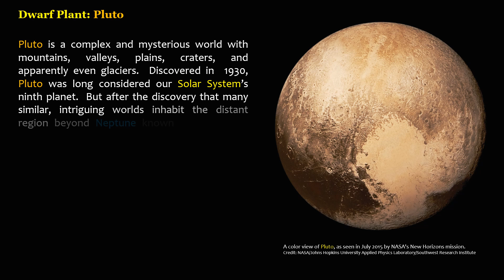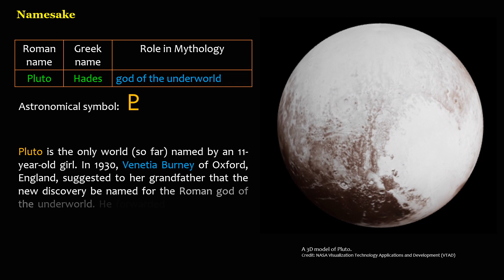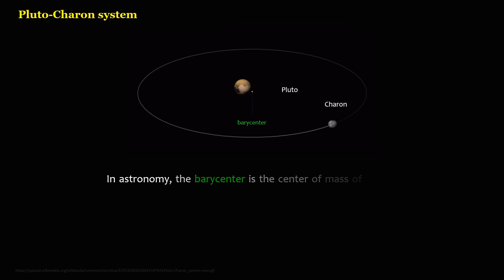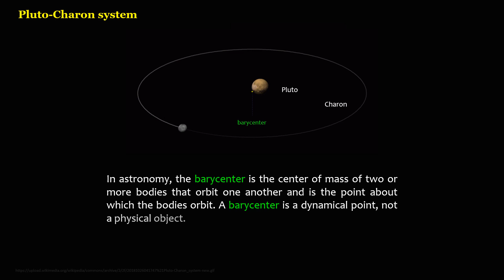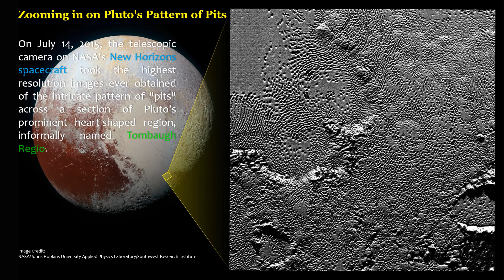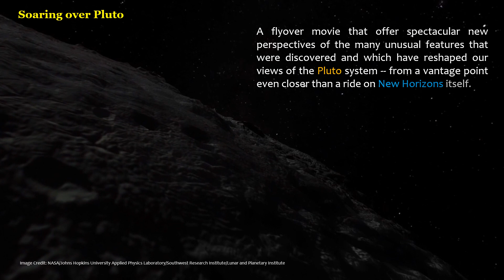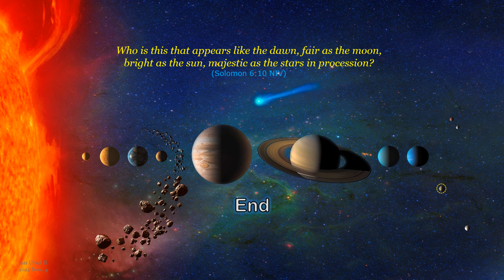Solar System: Dwarf Planet - Pluto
The planet with a heart! Former ninth planet rediscovered.

Your support is greatly appreciated and helps sustain the creation of future videos.)

Contents (start time):
• Dwarf Plant: Pluto (0:14)
• Namesake (0:53)
• Pluto's natural color (1:24)
• Location and orbit (1:62)
• Pluto-Charon system (2:31)
• Size comparison (3:05)
• Pluto's Mysterious, Floating Hills (3:31)
• The Jagged Shores of Pluto's Highlands (3:58)
• Zooming in on Pluto's Pattern of Pits (4:15)
• Wright Mons (4:37)
• Soaring over Pluto (5:01)

Primary source: NASA

CTTO of other sources & multimedia resources.